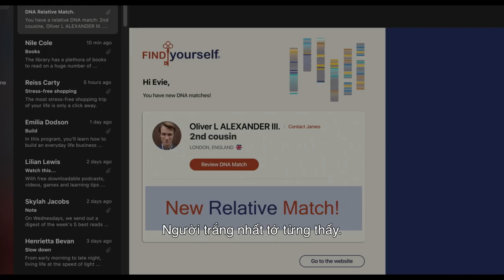THE INVITATION || OFFICIAL TRAILER || KHỞI CHIẾU TẠI RẠP 26.08.2022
THE INVITATION (tựa Việt: Lời Mời Đến Địa Ngục)
KHỞI CHIẾU TẠI RẠP: 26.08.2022

Thể loại: Kinh dị
Đạo diễn: Jessica M. Thompson
Diễn viên: Nathalie Emmanuel, Thomas Doherty, Stephanie Corneliussen. Alana Boden, Courtney Taylor, Hugh Skinner, Sean Pertwee

Sau khi mẹ qua đời, Evie không còn bất kỳ người thân nào trên đời. Cô quyết định làm xét nghiệm ADN và phát hiện ra mình còn một người em họ đã thất lạc từ lâu. Nhờ vậy mà Evie được gia đình người này mời đến dự một đám cưới xa hoa ở vùng nông thôn nước Anh. Ban đầu, cô có cảm tình với một chàng quý tộc điển trai nhưng nhanh chóng bị đẩy vào cơn ác mộng khi khám phá ra những bí mật đen tối trong lịch sử gia đình mình và âm mưu kinh hoàng đằng sau sự xa hoa của họ.